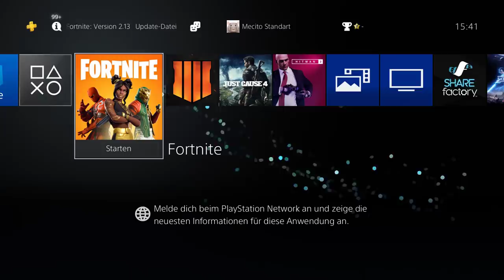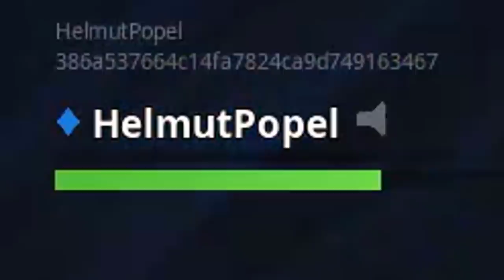ich wurde GEBANNT in Fortnite.. :(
CreatorCode: MECITO-MERMIFLOW